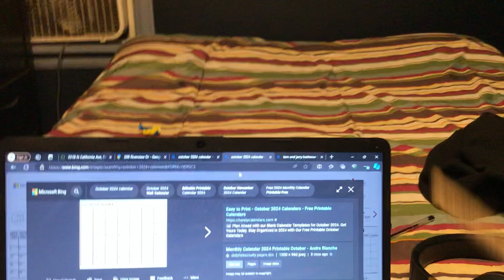“KEEP ON ALL PUTTING BARBECUE BRAWL 1956 RIGHT NOW!!!” (2024)